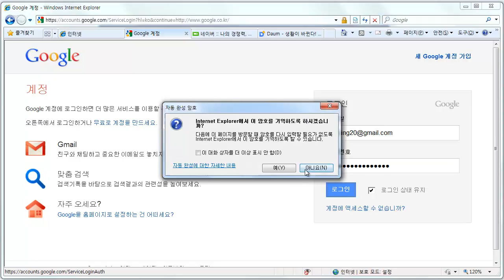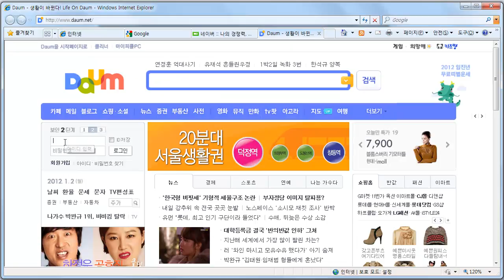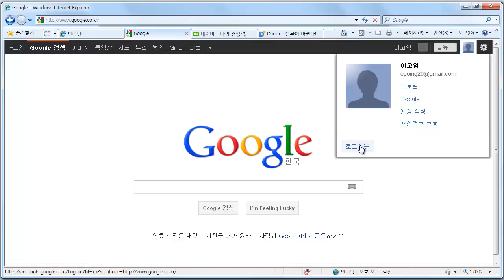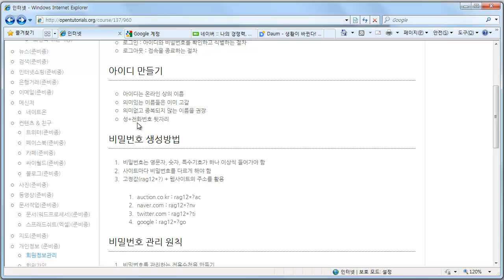회원정보관리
인터넷의 아이디와 비밀번호를 생성하고, 관리하는 방법에 대한 수업